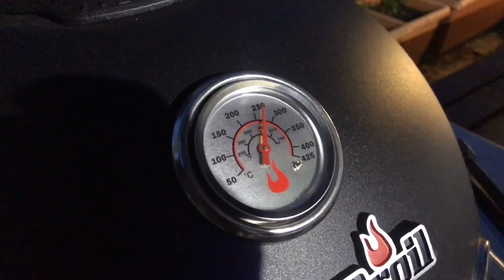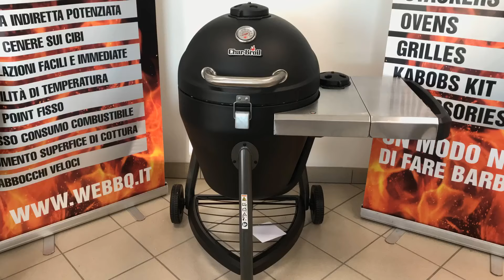WeBBQ - Seasoning - Char Broil Kamander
Il Char-Broil Kamander è un prodotto innovativo. Coniuga la praticità e la "leggerezza" dell'acciaio smaltato con la forma e i principi termodinamici dei Kamado in ceramica. E' il barbecue ideale per chi cerca prestazioni top

Ecco la procedura:
Prima di cuocere con il grill, è importante fare il seasoning affinché si brucino residui di lavorazione ed eventuali rivestimenti utilizzati per proteggere le griglie durante il trasporto.
I seguenti passaggi dovrebbero essere seguiti attentamente per proteggere il dispositivo e i vari componenti del Kamander ed ottieni il massimo dal seasoning.

• Lavare le griglie di cottura con acqua tiepida e sapone, sciacquare, asciugare completamente con un panno.
• Spazzolare  in modo leggero ed uniforme tutte le superfici interne comprese le griglie di cottura (entrambi i lati) e ungere con un velo di olio vegetale da cucina.
• Accendi una ciminiera piccola e versala sulla griglia carboni.
• Questa accensione dovrebbe durare per almeno un'ora ma se la prolunghi è meglio. Approfitta di questo seasoning per giocare con le ventole e capire il funzionamento.

Per info:
Gruppo Facebook: WeBBQ - VIP Group